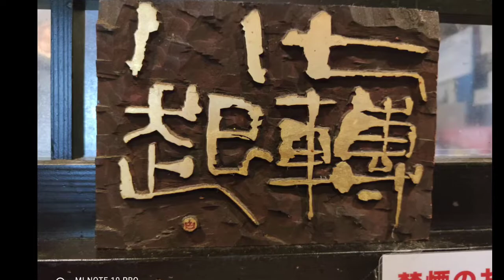妻と｢ランチでデート｣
炭火焼肉｢大手門｣
アクセス

バス停からのアクセス
道北バス 江丹別線 大町2条10 徒歩1分（52m）
旭川電気軌道 5 大町2ー10 徒歩2分（110m）
旭川電気軌道 5 大町1ー10 徒歩3分（240m）

営業時間

[月・水~金・土]
ランチ:11:00〜14:30 LO14:00
ディナー:17:00〜23:30 LO23:00
[日・祝]
ディナー:17:00〜22:30 LO22:00